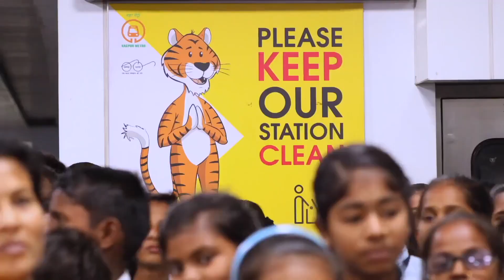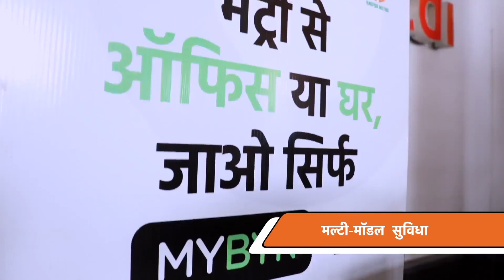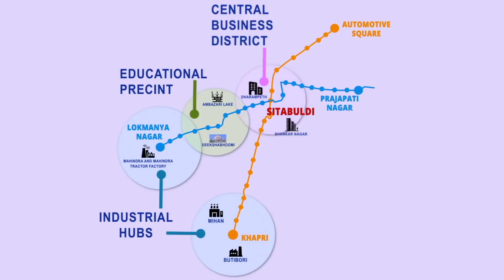दुनिया की सबसे सस्ती मेट्रो || मेट्रो सिटी|| नागपूर शहर || फक्त 100 रुपयांमध्ये दिवसभर प्रवास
नागपूर मेट्रो ही नागपूर शहरात उभारण्यात येत असणारी मेट्रो प्रणाली आहे. याच्या नागपूर मेट्रो टप्पा २ या मूळ नागपूर मेट्रोच्या विस्तारीत प्रकल्पालाही मंजूरी देण्यात आलेली आहे. india nagpur ambe automobile trial महाराष्ट्र सरकारने हिच्या बांधणीसाठी २९ जानेवारी २०१४ रोजी मंजुरी दिली.मुंबई मेट्रो नंतर महाराष्ट्रात नागपूर मेट्रो उभारण्यात येणार आहे. हा प्रकल्प सुरू होईल.या प्रकल्पाच्या बांधकामाची सुरुवात ३१ मे २०१५ रोजी झालेली आहे.भारताच्या केंद्रिय मंत्रिमंडळाची मंजुरी मिळाल्यावर व 'मेट्रो रेल्वे अधिनियम १९७८' लागू झाल्यावर २० ऑगस्ट २०१४ रोजी केंद्रीय मंत्रिमंडळाने यास मंजुरी दिली व २१ आॉगस्ट २०१४ रोजी नरेंद्र मोदी यांच्या हस्ते भूमिपूजन करण्यात आले